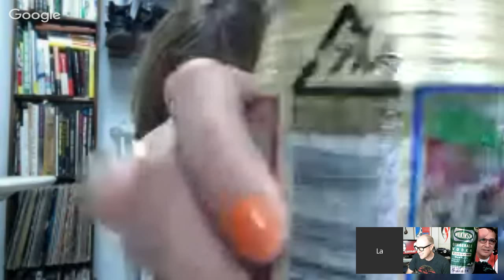Deep in Japan with Reina. (2.5 Oyajis)